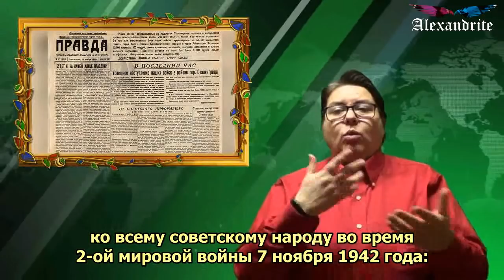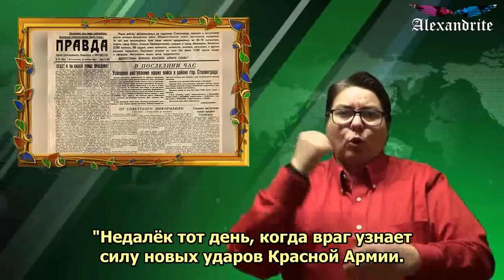"Будет и на нашей улице праздник"_(Пословицы, поговорки)_Alexandrite_(рус.суб.)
"Будет и на нашей улице праздник" - пословица, обозначающая предвкушение торжества, надежду на лучшее будущее, на возможность восторжествовать над кем-чем-нибудь.